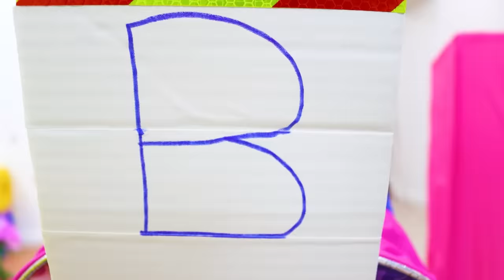Emma Pretend Play with Giant Real Baby Doll Toy of Herself | Toys for Kids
Emma pretend play with a giant baby doll toy of herself! However, it malfunctions and she and her family have to figure out how to turn it off. What will they do?